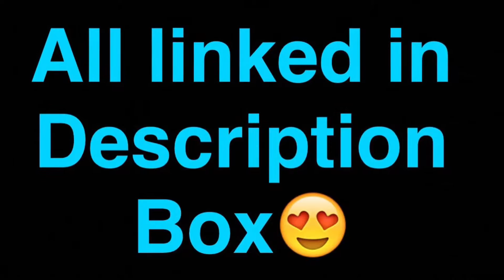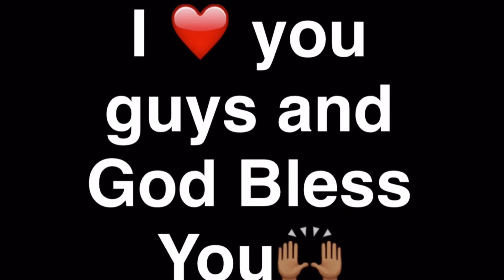Tickled Pink Punch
Hi Loves, It’s Nikki Lewis here.

I know it's been awhile since I've done

Sunday's Slurp but here you go loves! I went

to TGI Fridays and tried there new Tickled

Pink Punch Drink.

**I OWN COPYRIGHT OF "SUNDAY'S SLURP"**

God Bless you and

Button & Join the Garden where we can all

shine 🌟